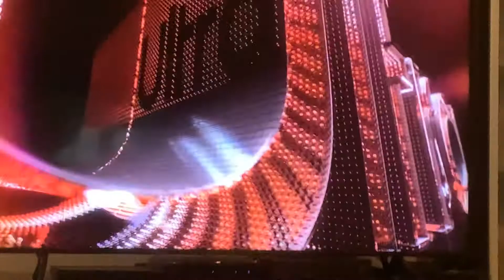A Beautiful Day In the Neighborhood Foxtel Movies Ultra HD Intro